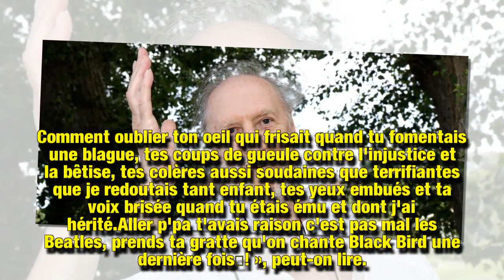Le fils de Corbier poste un message déchirant après la mort du camarade de Dorothée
Au lendemain de la mort de François Corbier, son fils Wilfried Roux a posté un message aussi triste qu'émouvant sur son compte Facebook.